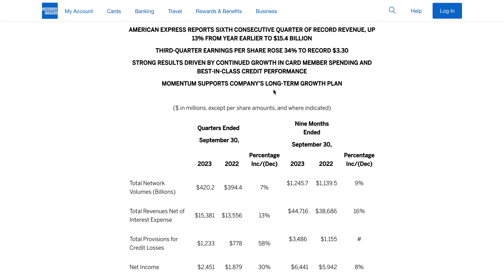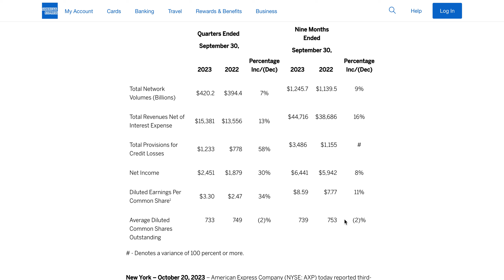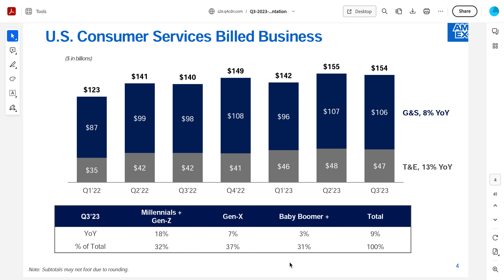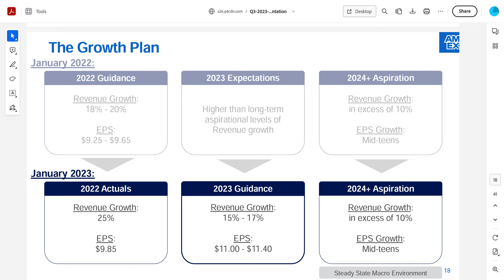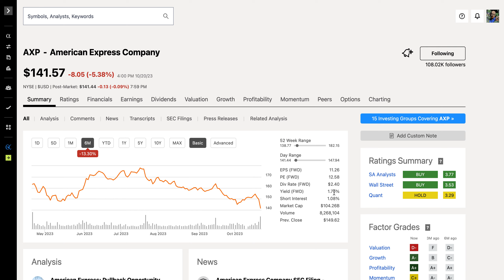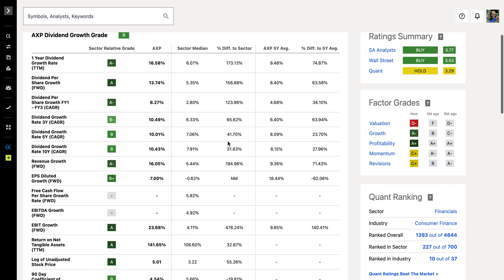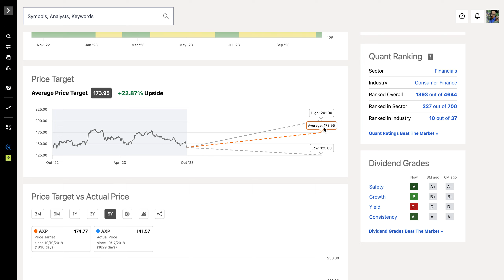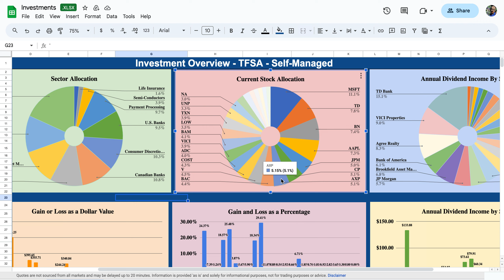One of Warren Buffet's Favourite Dividend Growth Stocks had AMAZING EARNINGS | AXP Stock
In this video, I provide a brief overview of American Express's most recent earnings results, look at their future earnings guidance and analyze their dividend growth!